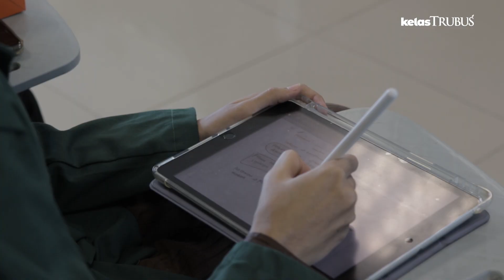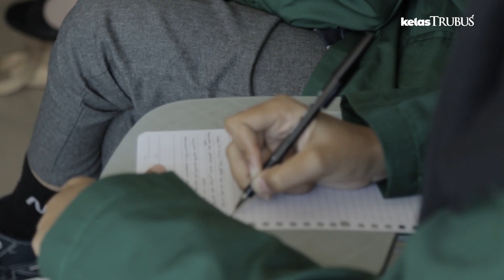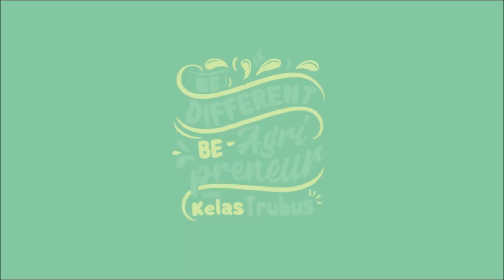Pelatihan Hidroponik & Akuaponik bersama Mahasiswa Universitas Negeri Jakarta